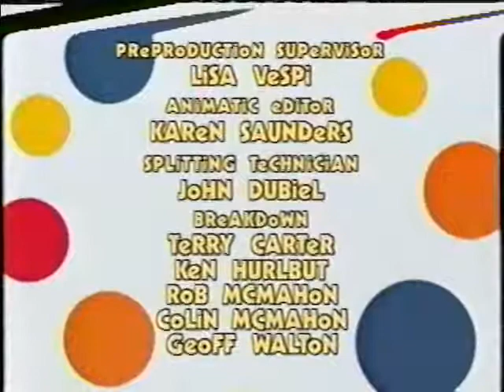Rolie Polie Olie (Playhouse Disney Credits)